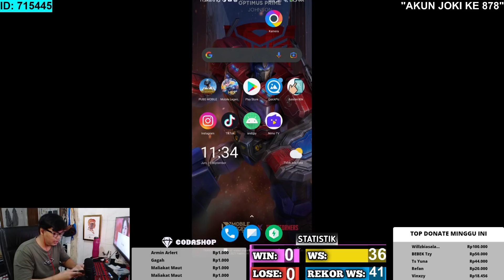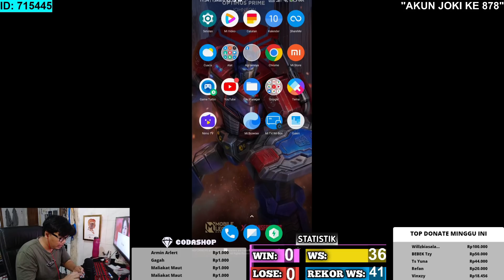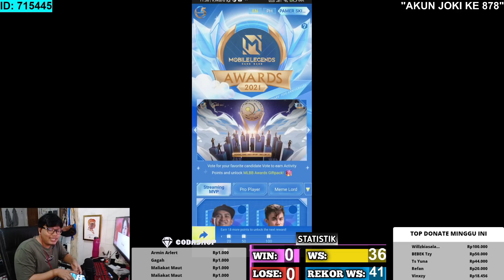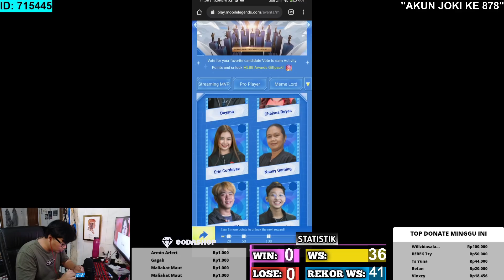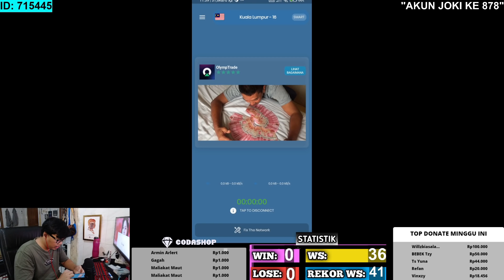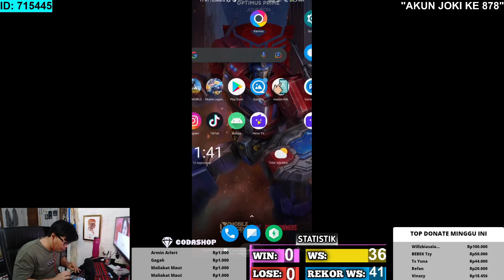EVENT VPN IS BACK ! 2 SKIN EPIK DAN 2 SKIN SPESIAL GRATIS BURUAN AMBIL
3. bank BCA 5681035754 a/n M IZZA RIZKI